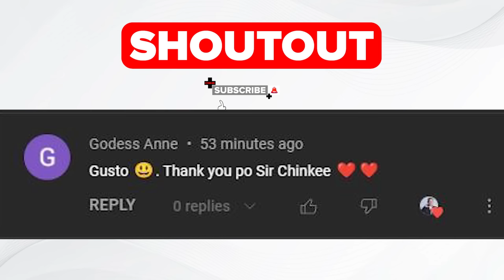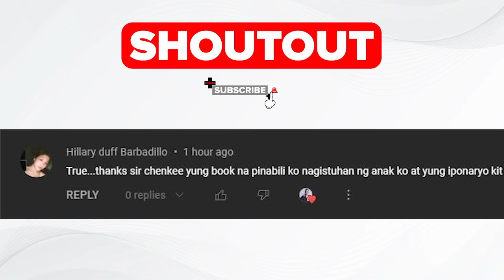Buying vs. Leasing vs. Financing a Car: What's the Best Option for You? | Chinkee Tan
Looking to purchase a car pero ‘di ka pa sure kung dapat mo ba itong bilhin as lease, finance, o in cash? This video breaks down the pros and cons of each option to help you make an informed decision. By the end of this video, you'll have a better understanding of each option and be able to choose the one that best fits your needs and budget.

Get your ipon box on my TikTok Shop.